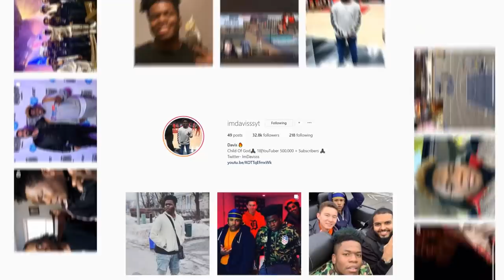MY NBA 2K20 PLAYSHARP IS UNGUARDBALE AT THE PARK. BEST GUARD TAKES OVER NEIGHBORHOOD ON NBA 2K20